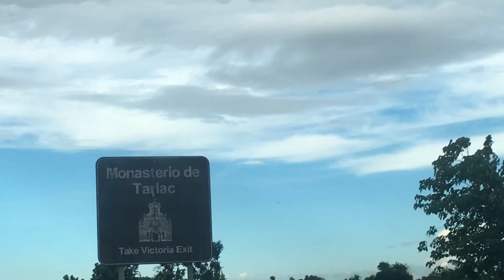Secret Shop ng mga Bike at pyesa wholesale |dartmoor primal | sinuyod ang bodega makuwa ka lamang